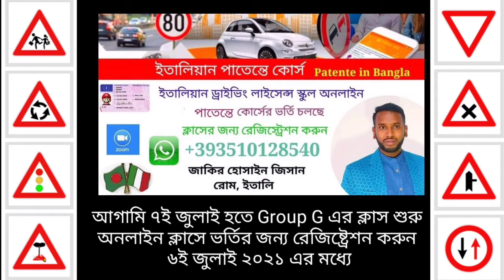পাতেন্তে কোর্স অনলাইন ক্লাস ইতালিয়ান ড্রাইভিং লাইসেন্স পাওয়ার সহজ উপায়। !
Patente  A, B  অনলাইন ক্লাস  সবার জন্য পাতেন্তে কোর্স।
যোগাযোগ করুন 👉👉👉👉👉
👉রোম ইতালি
👉Patente in Bangla   ইতালিয়ান ড্রাইভিং লাইসেন্স অনলাইন স্কুল।

# QuizpatenteB
Mobile  Application 🔽
WEBpatente A e B*

Thanks for Visiting  my Channel
Special  thanks 😍😍